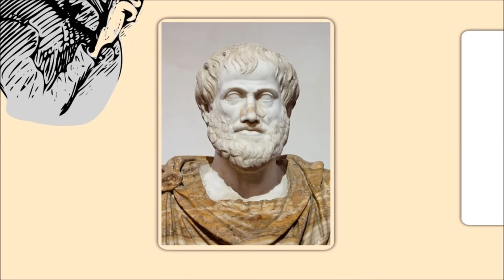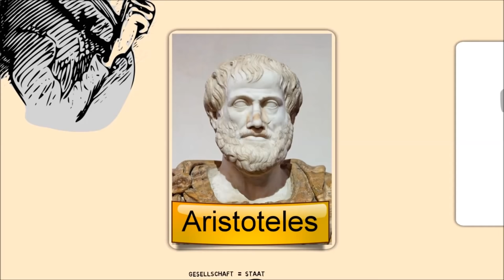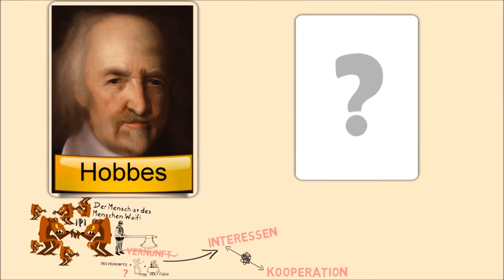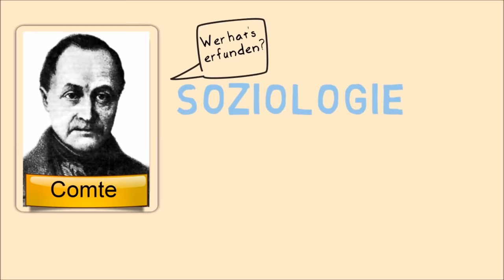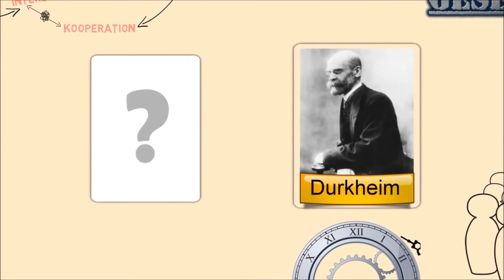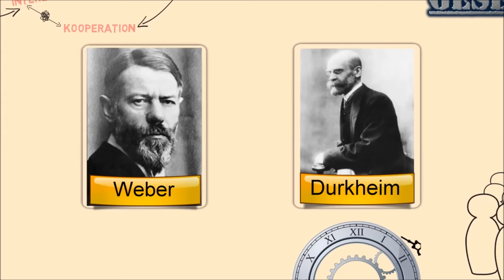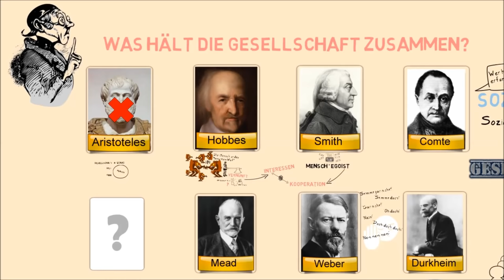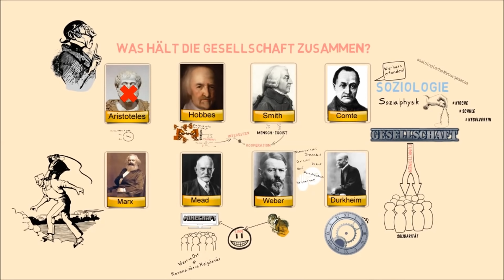Kleine Frühgeschichte der Soziologie: Was hält die Gesellschaft zusammen? Hallo Gesellschaft! #01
Heute wollen wir uns mit der Kernfrage der Soziologie beschäftigen: Was hält die Gesellschaft zusammen? Darüber haben sich schon vor langer Zeit die Gelehrten die Gehirne zerbrochen. Zum Bsp. Aristoteles. Für ihn waren Staat und Gesellschaft dasselbe. Alles, außerhalb des Staates sei Tier oder Gott. Deshalb war Aristoteles auch noch kein richtiger Soziologe. Richtige Soziologen trennen nämlich Staat und Gesellschaft. (Soso richtiger Sozio) Tut mir Leid, da sind mir die Hände gebunden. Kann ich nicht durchgehen lassen. Der erste soziophilosophische Lichtblick kommt kurz nach dem finsteren Mittelalter und nennt sich Thomas Hobbes. Der behauptete: „Ohne Staat fallen die Menschen wie Wölfe übereinander her. Deshalb würden sie lieber einem König dienen, als sich zerfleischen zu lassen – wenn man sie fragen würde. Fragen braucht man sie aber nicht. Es ist vernünftig, einen Staat zu gründen. Gesellschaft wird also von Vernunft zusammengehalten. Vernunft war die Diva der Epoche der Aufklärung. „Der Mensch ist ein Vernunftswesen.“ Da allerdings alle vernünftigen Köpfe in der französischen Revolution abgehackt wurden, ließ man die Idee wieder fallen. Die neue Idee hieß: Menschen werden nicht von Vernunft geleitet, sondern von ihren Interessen. Gesellschaft wird durch verschiedene Interessen zusammengehalten. Dem schloss sich der Ökonomen Adam Smith an. Da Smith ein knausriger Schotte war, rief er den Grundsatz aus: Der Mensch sei ein Egoist. Der Mensch will Geld und Anerkennung. Dadurch kommt es zwar zwischen den Menschen zu einem Konfliktknäul. Doch wenn die Menschen Geld und Anerkennung bekommen, dann kooperieren sie auch. Die Gesellschaft wird also durch Egoismus zusammengehalten Und jetzt kommt der erste waschechte Soziologe: Auguste Comte (19.Jhd) kommt … Wir nennen ihn Soziologe, weil er das Wort erfunden hat. Für Comte war die Gesellschaft ein Ding zum Anfassen und Draufklopfen mit Naturgesetzen. Soziologie war für ihn eine Naturwissenschaft. Zusammengehalten wurde hier die Gesellschaft durch Institutionen (Kirche, Schule, Kegelverein). Ebenfalls eine Gesellschaft als Ding attestierte uns der Franzose Emilé Durkheim. Aber Gesellschaft wird nicht durch Institutionen zusammengehalten, sondern durch Solidarität. Durkheim legte auch einen soziologischen Twist hin: Nicht die Menschen machen die Gesellschaft, sondern die Gesellschaft macht die Menschen. Wir haben also die Gesellschaft, die Solidarität ist dort eine soziale Funktion. Man nennt sowas Funktionalismus. Alles in der Gesellschaft hat eine Funktion. Z.B. Gefängnisse: die sollen die Moral sichtbar machen. Quasi als Schaufenster der moralischen Regeln der Gesellschaft. Wir Menschen sind alle nur Rädchen in einem großen Uhrwerk. Durkheim gilt als einer der beiden Giganten der Soziologie. Der zweite heißt Max Weber und der hielt gar nichts von der Idee, Gesellschaft wie ein Ding anzufassen … aufzufassen. Menschen handeln nicht, weil ihnen die Gesellschaft eine Funktion vorgibt. Menschen handeln, weil sie in ihrer Handlung einen Sinn sehen. Und diesen Sinn müssen Soziologen erforschen! In der Moderne ist dieser Sinn durch Rationalität gegeben. Auf diesen Zug sprang auch der Amerikaner G.H. Meed (Jahrhundertwende) auf: ...

"Rural Stride"
JoshKirschVMedia Right Productions (youtube media libary)

Sounds:
youtube media libary